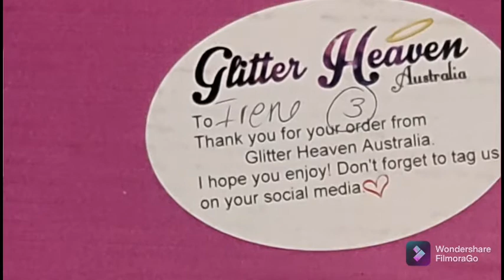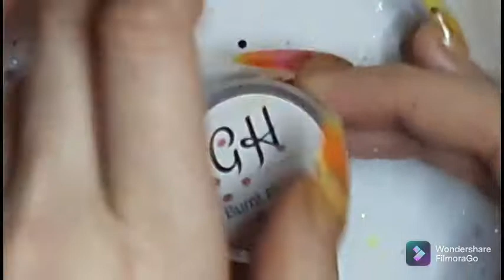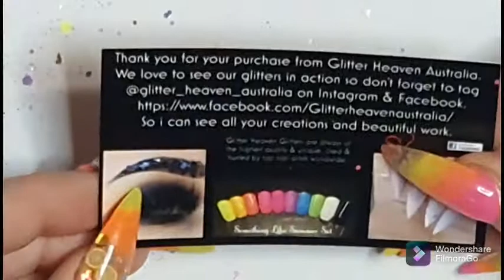Glitter Heaven mystery box of 100 glitters!